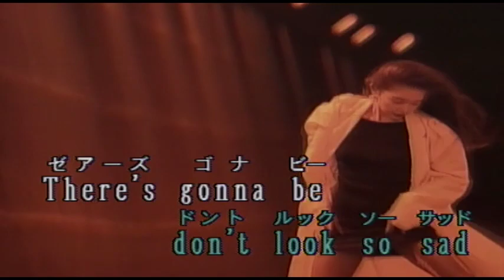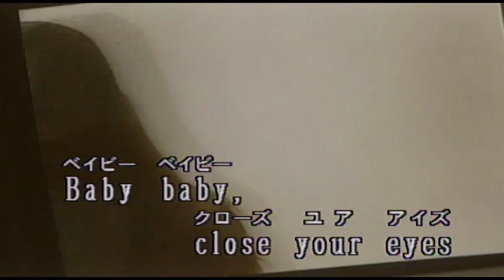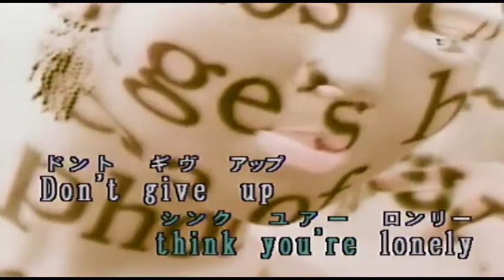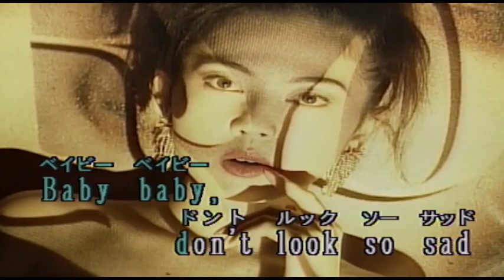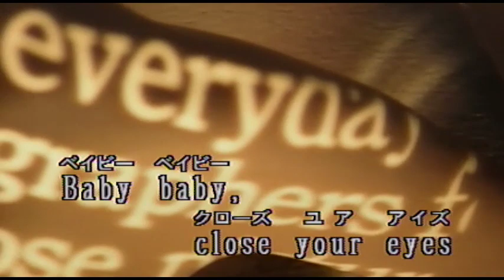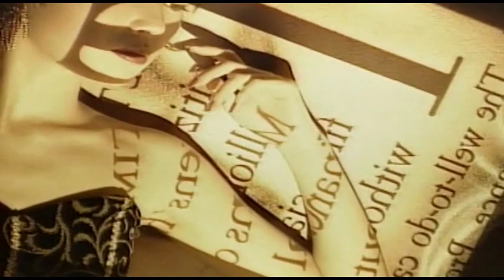（カラオケ）夢の続き / 竹内まりや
Baby baby,don't loook・・・
›1987年
›作詞作曲：MARIYA  TAKEUCHI

Baby baby, don't look so sad
There's gonna be a better tomorrow
重い扉の向こうは いつでも青空さ

昨日と同じ一日が暮れて
彼女は深い溜息とともに眠る
果せなかった約束 またひとつ増えただけ
それでも明日を夢見る

Baby baby, close your eyes
Go back into your endless dream
目覚める頃はとっくに 笑顔が戻ってる

いい事だけを信じてるうちに
すべてを許せる自分に会える いつか
あんなに愛した人も 愛してくれた人も
振り向けば ただの幻

Baby baby, don't think you're lonely
Don't give up lovin' somebody new
繰返される別れに 臆病にならないで

Ah,淋しいなんて
Ah,感じるひまもないくらい

果てしない夢の続き 見させてあげるから